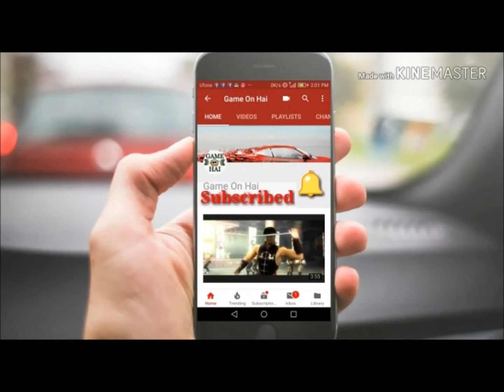Carrom Gameplay Video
Carrom:
Carrom is an interesting game similar to Billiards or Table Shuffleboard. However, instead of pool cues, you use your fingers and a striker. The game can be played by either two people (singles)...